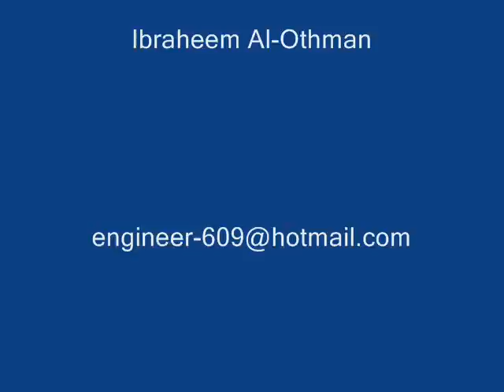Spearfishing in Kuwait (The Oil Rigs)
This is me again with new video !!! I hope you will enjoy it :) Best Regards by Ibraheem Al-Othman